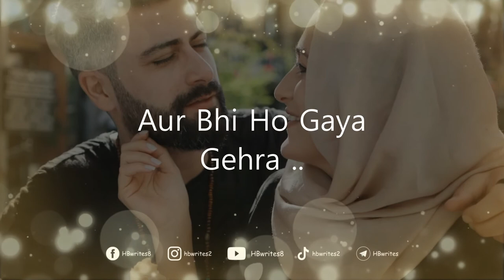In Ankho Mai Tum Short Status - Jodha Akbar Song | WhatsApp Status, Short Song Love